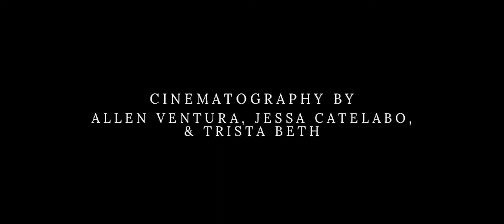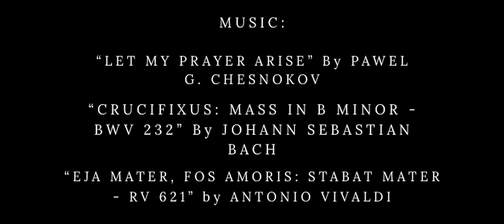A Curse from a Demon (Final Project)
This was my final for one of my classes.

Hope you enjoy me being pretentious again.